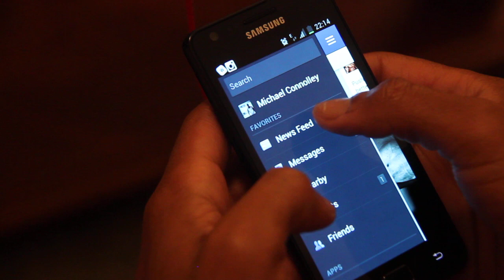Michaels 70 pushup Facebook dare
1 like = 5 pushups
Try it yourself, post a comment like "Wonder how many likes can I get for each like i'll do 5 pushups" or original link is
repost and let Mic know how you do on his wall.